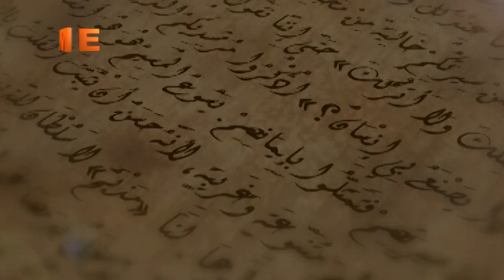20 بؤونه - جناب القس أنجيلوس جرجس - برنامج "النهارده"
- تذكار نياحة الصديق أليشع النبي.
- تذكار تكريس كنيسة أبا كلوج القس "الفنت".
20 بؤونه - جناب القس أنجيلوس جرجس - برنامج "النهارده"